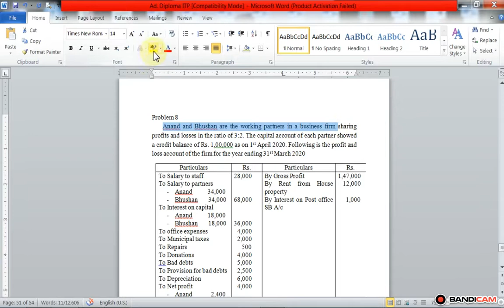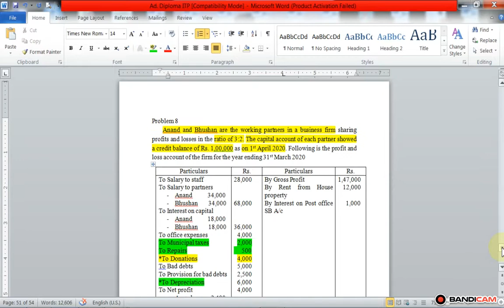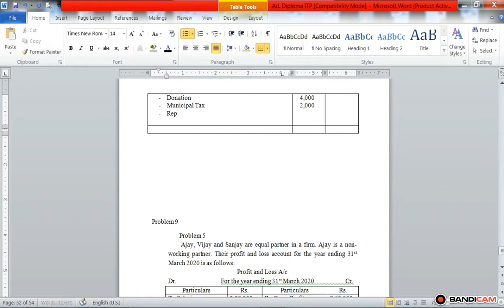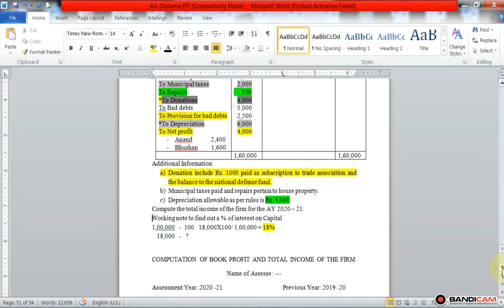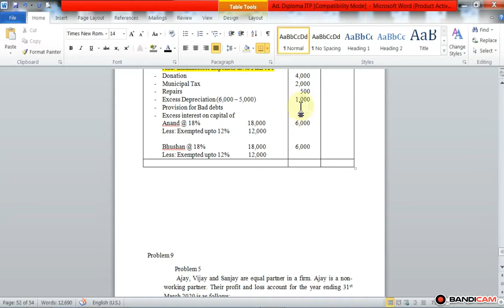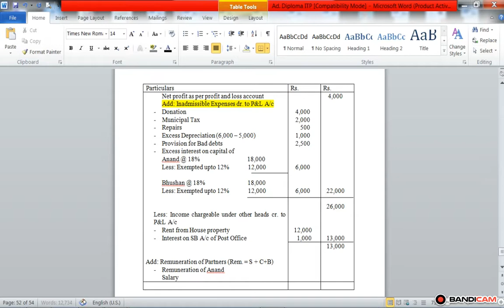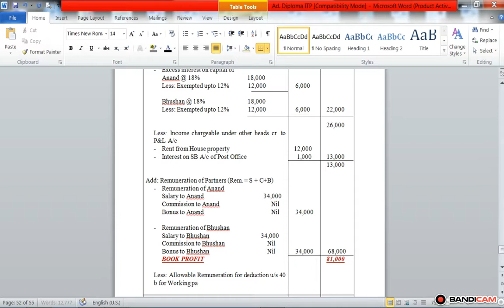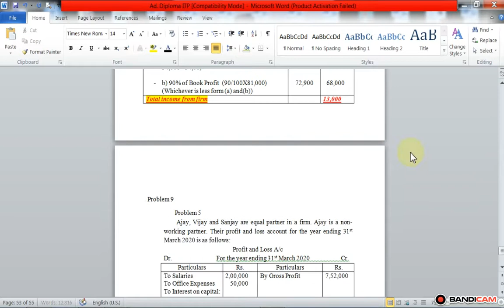CoC Adv. Diploma in ITP problem 8 computation of income from firm lecture 23